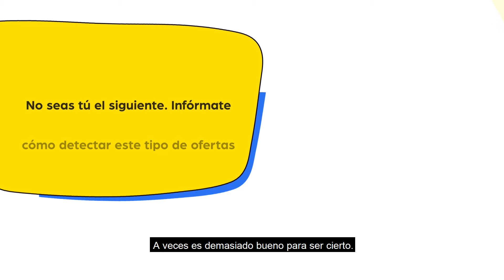Ana se mudó a Panamá con una oferta de trabajo...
...y resultó no ser tan buena como creía. Las personas migrantes en Panamá tienen derechos laborales. Aprende cómo identificar ofertas que son demasiado buenas para ser ciertas.